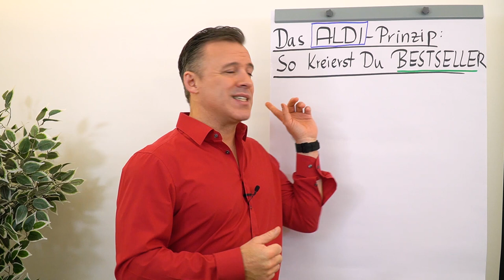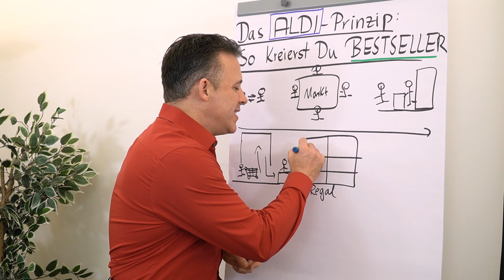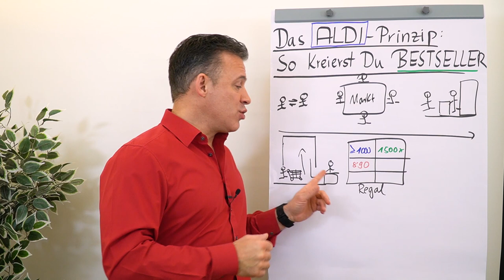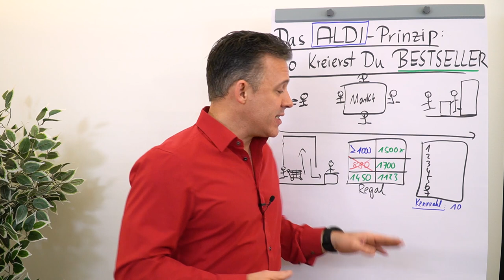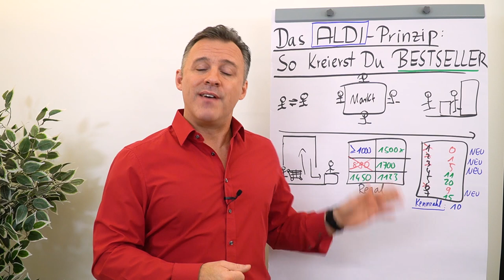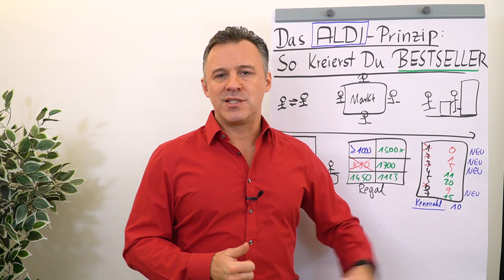Das ALDI-Prinzip - so kreierst du Bestseller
Die Gebrüder ALDI haben ein erfolgreiches Prinzip, von dem auch du profitieren kannst. Daniel Schäfer erzählt dir, wie du vorgehen kannst um Bestseller zu kreieren.